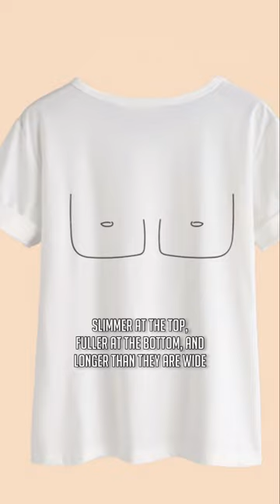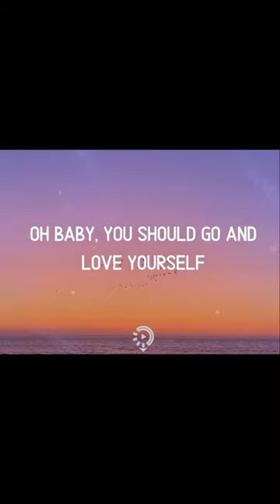Breast / 9 common types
All content on this channel is my personal work and is protected under copyright law.